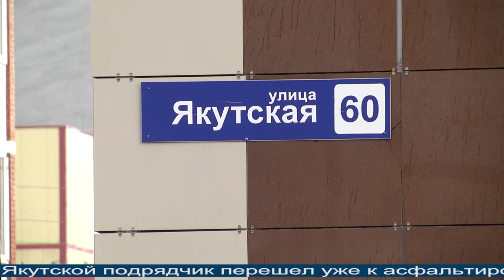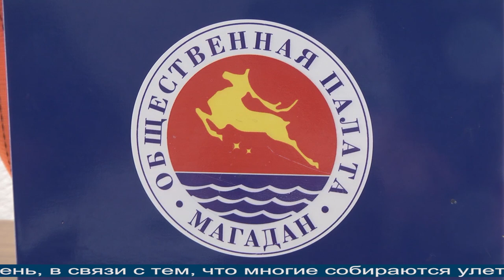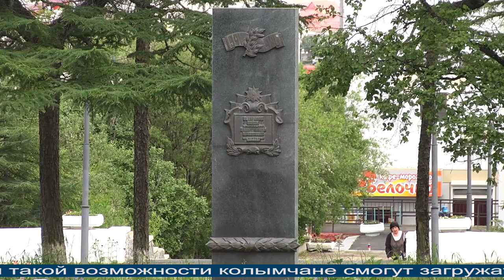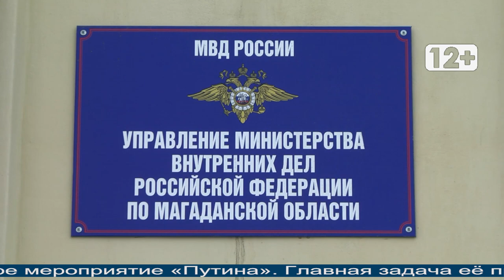Магаданское время 19 07 2021